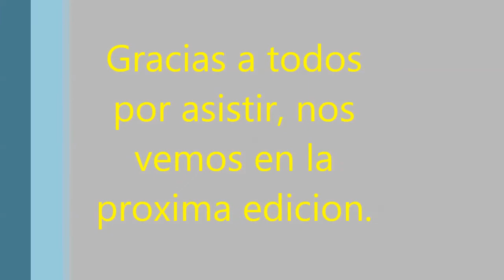Bici civica 04/06/2014